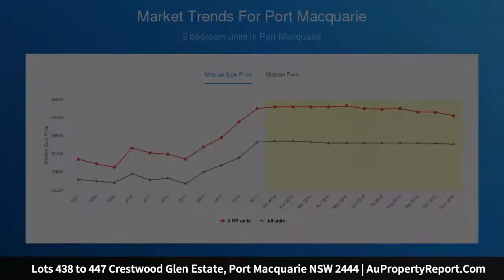Lots 438 to 447 Crestwood Glen Estate, Port Macquarie NSW 2444 | AuPropertyReport.Com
Lots 438 to 447 Crestwood Glen Estate, Port Macquarie NSW 2444
New Land Release – Crestwood Glen Estate – Now Selling